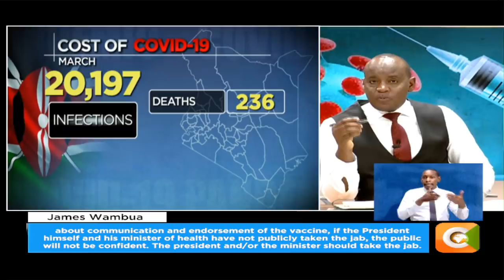NEWS GANG | ‘One Kenya’, lots of politics